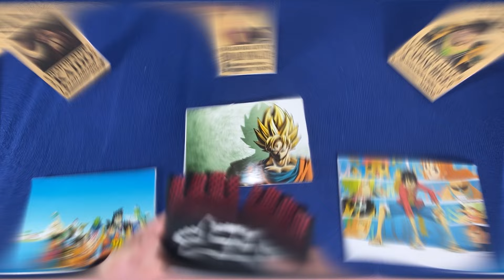Collecting 7 Sniper Rifles and AK47 Guns Water Gun N 94 Gun M16 Gun Vector Sport Gun Skull Knife